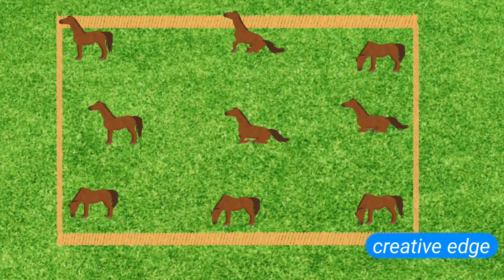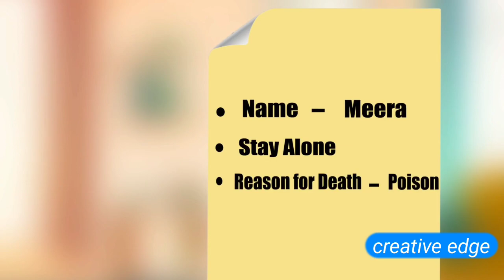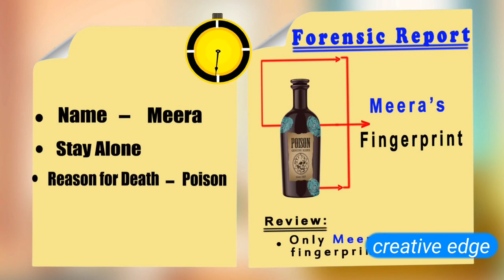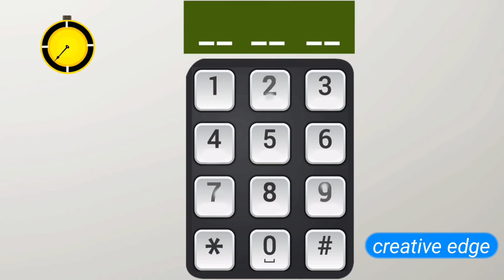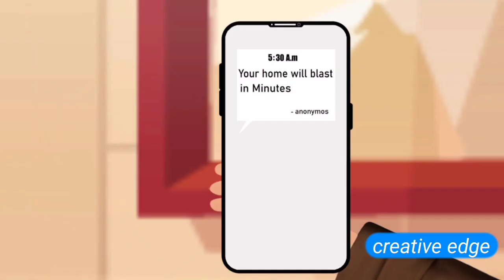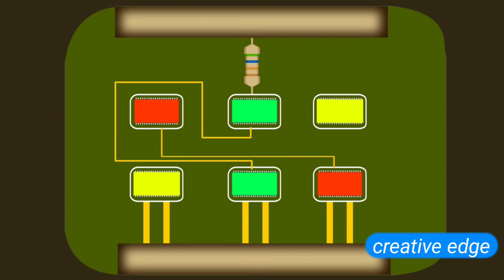Tamil riddles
Tamil riddles#creative edge#